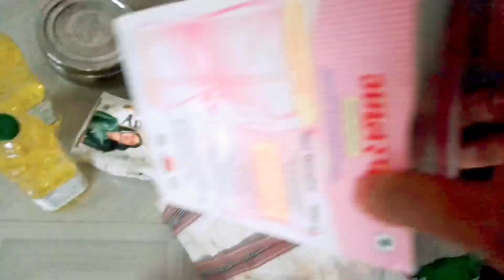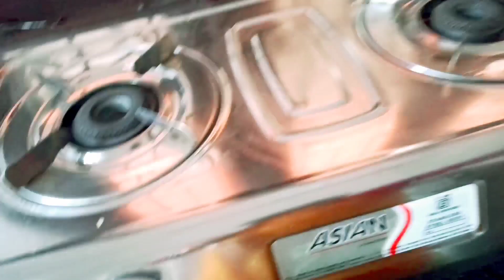ভোগ তো বানালাম, ঠাকুর গ্রহন তো করবে, এইটা নিয়ে দুশ্চিন্তা,😴😴vlogs